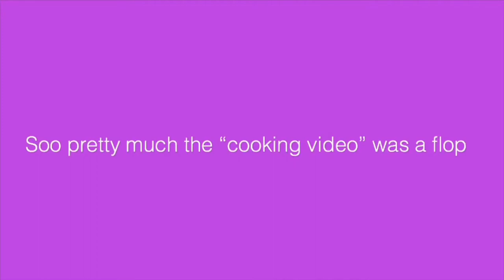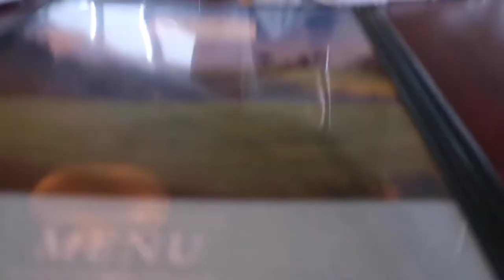VLOG: Last Summer Week With My Friends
Hey guys….hope y’all enjoyed todays vlog…sorry to took 3 weeks for this video lol..Follow all my friend: (all their @ are in the video)

Stalk me!!
Add me on the snap: gabbiepie2882

Age: I’M 16 NOWWWWW!!
Grade:soon to be junior :)